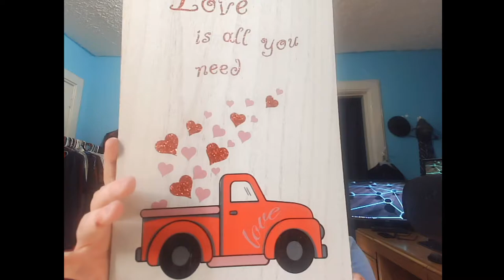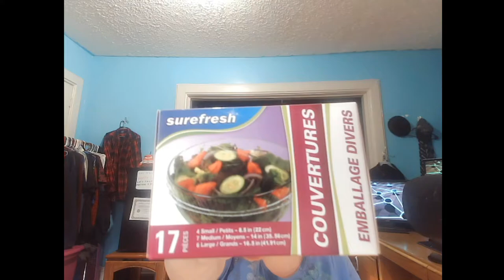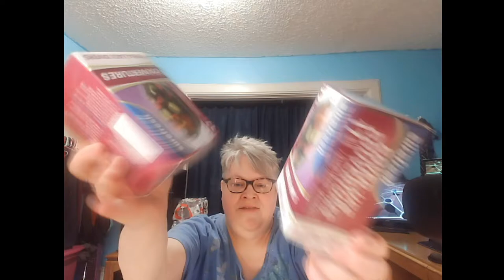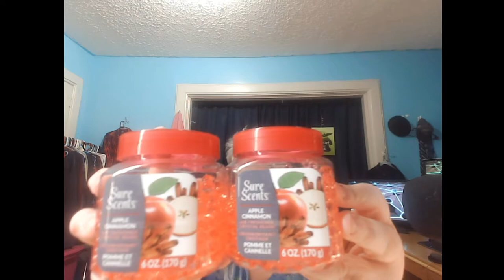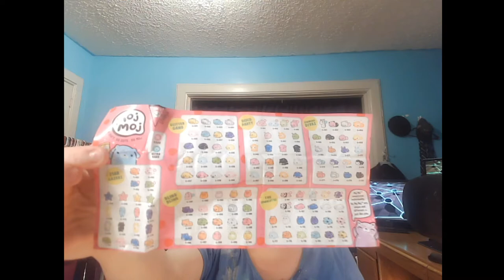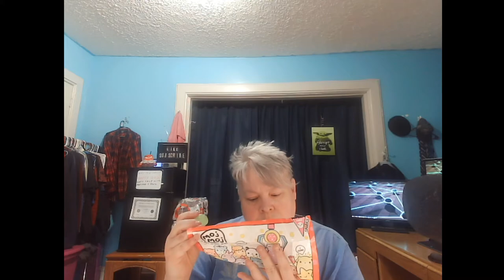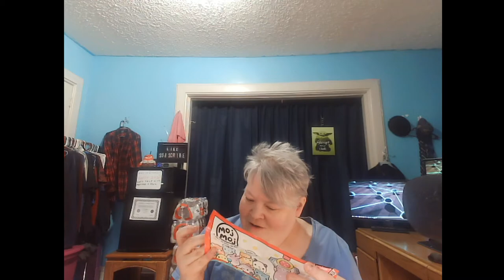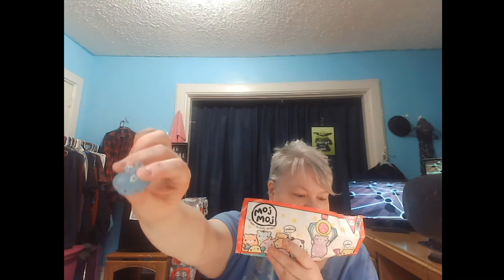Dollar Tree Haul - Jan 2021 at store 2404, Cincinnati Ohio